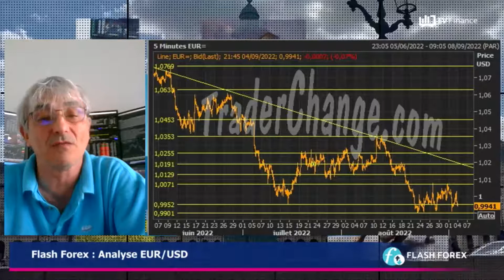EUR/USD : La BCE en chef d'orchestre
EUR/USD : Le retour vers la parité absolue ne semble pas être à l'ordre du jour. La crise énergétique plonge la zone euro dans une forte période d'incertitudes. L'euro chute en ouverture ce matin sur des plus bas de 20 ans.

par Philippe Lhermie, trader, formateur chez traderchange.com, ancien chef trader forex d'une banque centrale